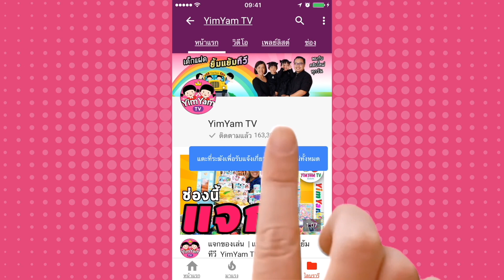หนูยิ้มหนูแย้ม | ครัวยิ้มแย้ม | ทำโดนัทขนมญี่ปุ่น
หนูยิ้มหนูแย้ม วันนี้เปิดครัวยิ้มแย้ม อีกแล้ว ตอนนี้เป็นการทำขนมญี่ปุ่น แต่ขนมกล่องนี้หมดอายุแล้วนะ ในกล่องบอกว่าเป็นการทำโดนัท มาดูกันสิว่า หนูยิ้มหนูแย้มจะทำได้ดีขนาดไหน เพราะว่าพ่อบอมแม่ปุ๋ยพยายามจะไม่ช่วย ช่วยเท่าที่จะพอช่วยได้ อยากให้เขาทำเองให้มากที่สุด มาดูกันว่าใครจะสวยกว่ากัน น้องๆช่วยตัดสินหน่อยนะครับ

ติดตามผ่านแฟนเพจได้ที่